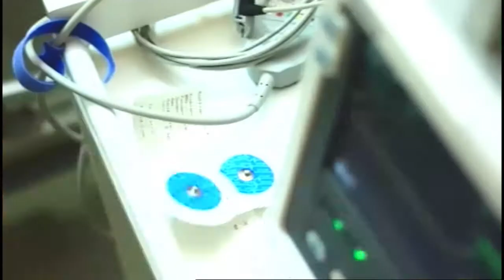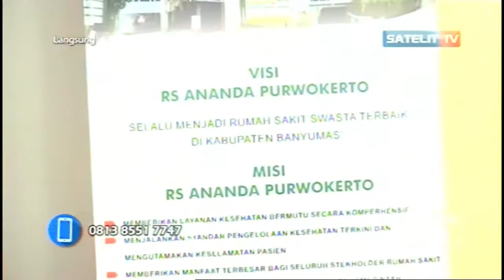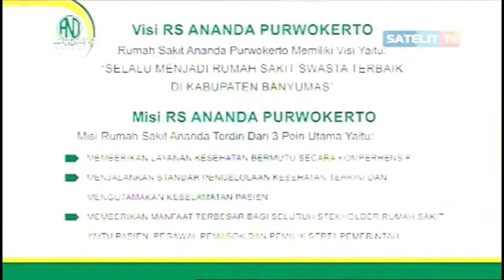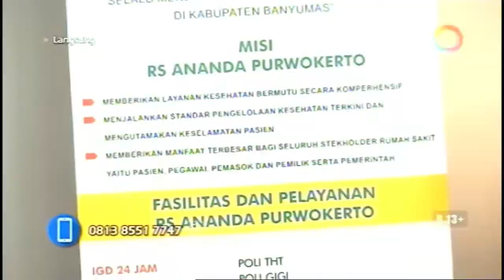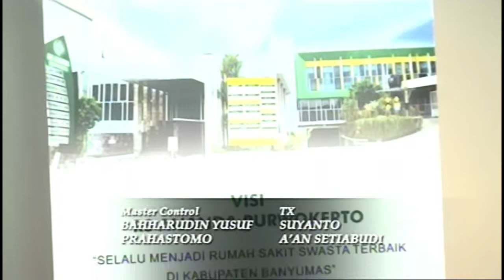RS Ananda Purwokerto - Talk Show Doktere Inyong Edisi 19 November 2017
Talk Show Doktere Inyong RS Ananda Purwokerto Edisi 19 November 2017 di Satelit Tv

Tema       : Cegah Sindroma Metabolik Lebih Dini
Narasumber  : dr. Irwan Nuryadin
Tamu    : Uci Afrilia, Amd. Keb
Host        : Agus Supriyadi